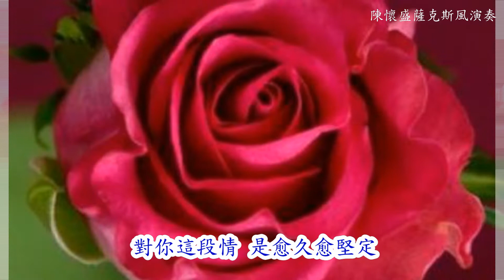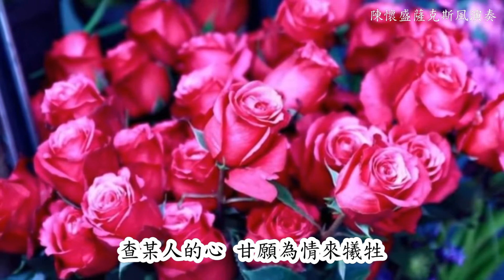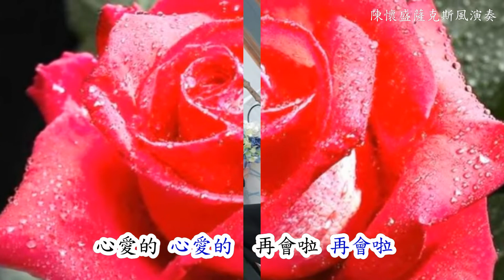陳懷盛薩克斯風音樂【男人情女人心】龍千玉 &袁小迪 saxophone music 1071114-132